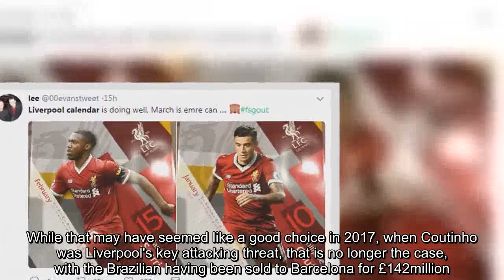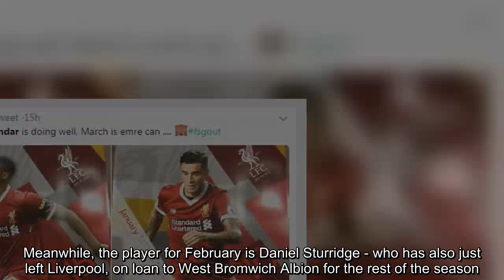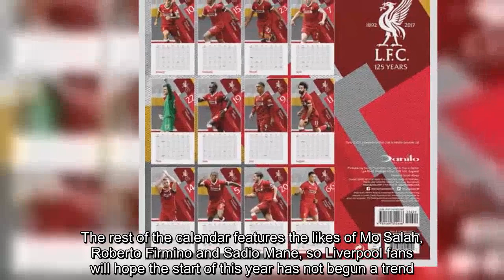Liverpool's 2018 calendar features Coutinho and Sturridge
Many Liverpool fans would have received a club calendar for a Christmas present, or have bought one from the club shop to hang on their wall.However, having had a rather awkward January because of the choice of player for the month, things aren't looking any better for February - and March could be problematic too.Like most clubs, Liverpool have a first team player for each of the 12 months in their 2018 calendar - and chose Philippe Coutinho for January.While that may have seemed like a good ch...